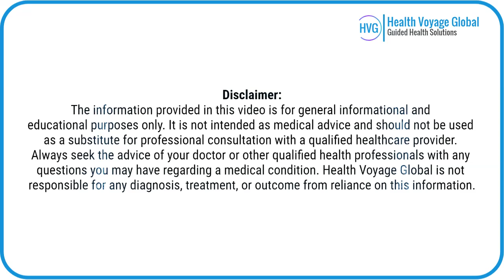Hirschsprung Disease in Children: Symptoms, Diagnosis & Surgery | Dr. Anand Sinha Explains | Fortis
**In this video, Dr. Anand Sinha, Director of Pediatric Surgery at Fortis Hospital, Gurgaon, explains Hirschsprung Disease (HD)**, a congenital condition that causes **chronic constipation** in children. Dr. Sinha covers the **causes, symptoms, diagnosis**, and **surgical treatment options**, including **pull-through procedures**, and emphasizes the importance of early diagnosis. Post-surgical recovery, potential complications like **enterocolitis**, and management strategies are also discussed to guide parents through this condition.

1. **What is Hirschsprung Disease?** – A condition where missing nerve cells (ganglion cells) in the intestine cause difficulty passing stool.
2. **Diagnosis** – Tests like **barium enema**, **anorectal manometry**, and **rectal biopsy** help diagnose Hirschsprung Disease.
3. **Surgical Treatment** – **Pull-through surgeries**, done via **laparoscopy**, **robotic**, or open surgery, explained.
4. **Post-Operative Care** – Managing recovery and handling complications like **enterocolitis**.
5. **Importance of Early Diagnosis** – Early treatment prevents complications and ensures better long-term outcomes.

### **Timestamps:**

1. **00:00 – 00:06 | Introduction**
   Dr. Anand Sinha introduces himself and Fortis Hospital.

2. **00:07 – 00:30 | Overview of Hirschsprung Disease**
   Explains what Hirschsprung Disease is and how it leads to chronic constipation.

3. **00:31 – 01:10 | Constipation in Hirschsprung Disease**
   Differentiates between regular constipation and that caused by Hirschsprung Disease.

4. **01:11 – 02:00 | Role of Ganglion Cells**
   How ganglion cells in the digestive system help push food and stool forward.

5. **02:01 – 03:10 | Disease Severity**
   Severity varies based on how much of the intestine is affected.

6. **03:11 – 04:20 | Symptoms**
   Common symptoms include constipation, bloating, and failure to thrive in children.

7. **04:21 – 05:10 | Diagnostic Tests**
   **Barium enema**, **anorectal manometry**, and **rectal biopsy** help confirm the condition.

8. **05:11 – 06:30 | Rectal Biopsy Process**
   How rectal biopsy confirms Hirschsprung Disease and guides the treatment.

9. **06:31 – 07:30 | Surgical Treatment**
   Overview of **pull-through surgeries**, including laparoscopic, robotic, and open procedures.

10. **07:31 – 08:40 | Surgical Stages**
    Discusses the 2-stage or 3-stage surgical approaches for children with dilated intestines.

11. **08:41 – 10:20 | Transanal Pull-Through Surgery**
    A less invasive surgery option with no external scars.

12. **10:21 – 11:30 | Laparoscopy and Robotic Surgery**
    Minimally invasive surgical approaches for better outcomes.

13. **11:31 – 12:10 | Types of Pull-Through Procedures**
    **Soave's Pull-through**, **Swenson's**, and **Duhamel's Pull-through** explained.

14. **12:11 – 13:00 | Hospital Stay & Recovery**
    Recovery duration (3–7 days) and how well children recover post-surgery.

15. **13:01 – 14:00 | Risks & Complications**
    Importance of early treatment to avoid serious complications like **enterocolitis**.

16. **14:01 – 15:00 | Post-Surgery Care**
    Managing colostomies and full recovery after surgery.

17. **15:01 – 16:10 | Success Rates & Outcomes**
    Discussion of the excellent long-term prognosis for children.

18. **16:11 – 17:00 | Re-Operation Cases**
    Managing complex cases where surgery has been unsuccessful in the past.

19. **17:01 – 17:24 | Conclusion**
    Final thoughts on the importance of timely treatment for Hirschsprung Disease.

### **FAQs:**

1. **What is Hirschsprung Disease?**
   A congenital condition where ganglion cells are absent in parts of the large intestine, causing difficulty passing stool.

2. **How is Hirschsprung Disease diagnosed?**
   It’s diagnosed through tests like **barium enema**, **rectal biopsy**, and **anorectal manometry** to detect missing ganglion cells.

3. **What are the treatment options?**
   The main treatment is a **pull-through procedure**, which can be performed via laparoscopy, robotic surgery, or open surgery.

4. **Can Hirschsprung Disease be cured?**
   Yes, with timely surgery, most children fully recover and live normal lives.

5. **What happens if treatment is delayed?**
   Delaying treatment can lead to complications like **enterocolitis**, a life-threatening intestinal infection.

6. **How long is recovery after surgery?**
   Recovery typically takes 3 to 7 days, depending on the child’s condition and the type of surgery.